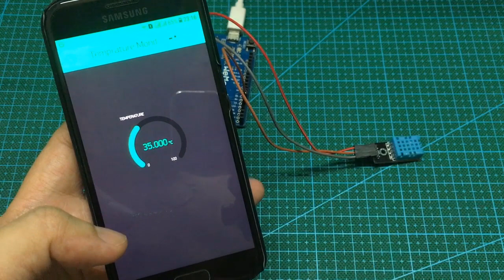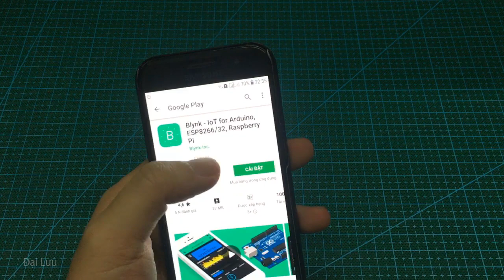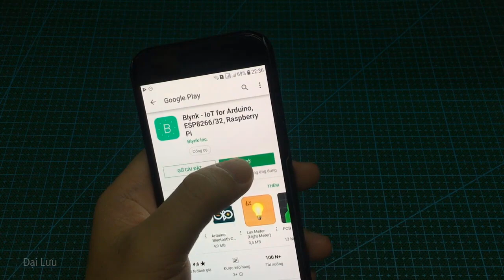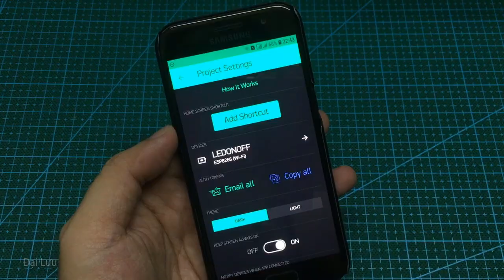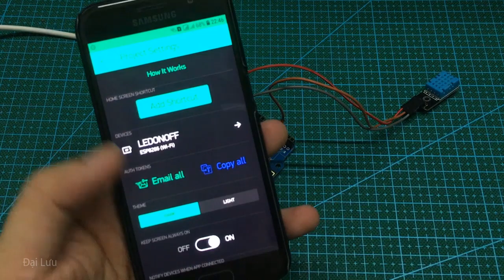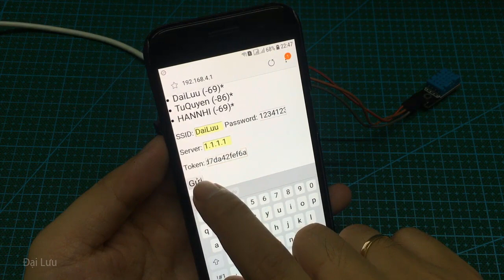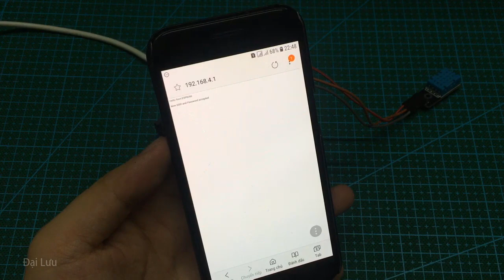Xem nhiệt độ từ xa qua blynk với DHT11, ESP8266 Wemos D1, cấu hình wifi, auth bằng điện thoại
Xem nhiệt độ từ xa qua blynk với DHT11, ESP8266 Wemos D1, cấu hình wifi, auth bynk bằng điện thoại.
Materials:
- ESP8266 Wemos D1
- DHT11 Sensor
- App Bynk